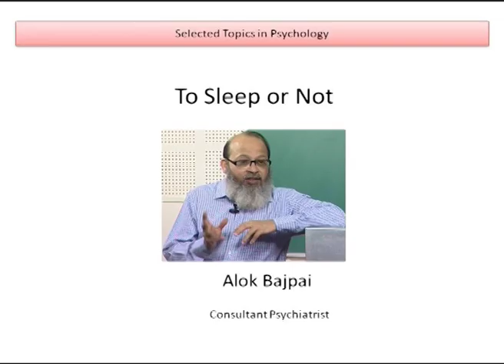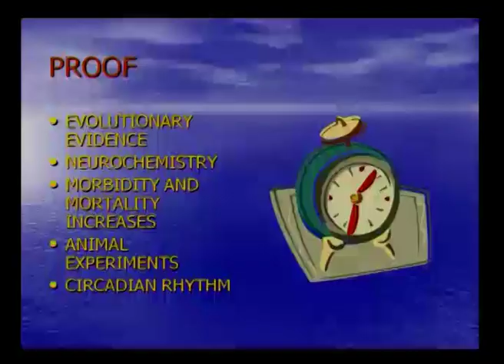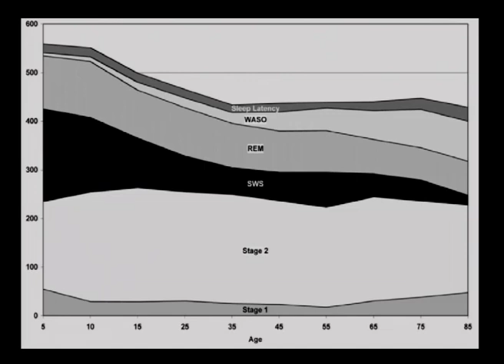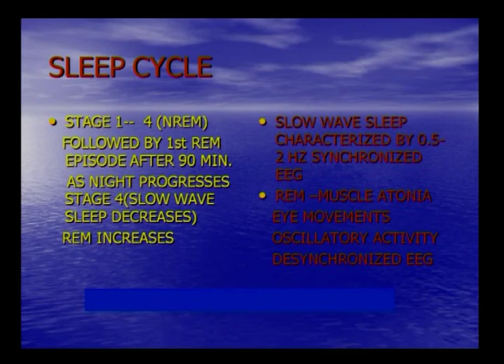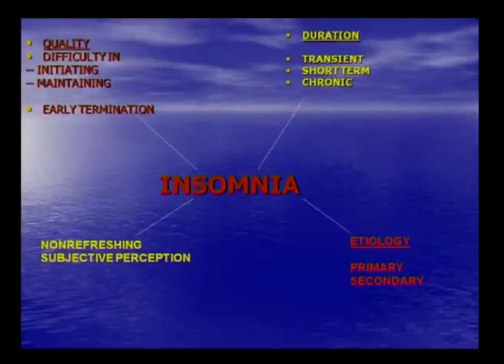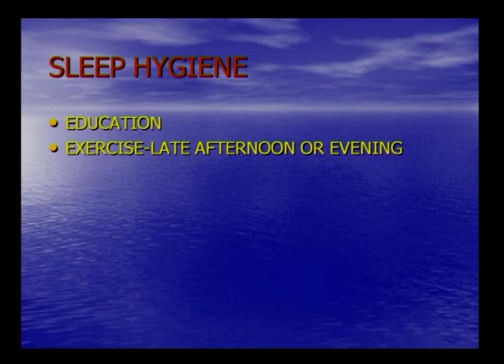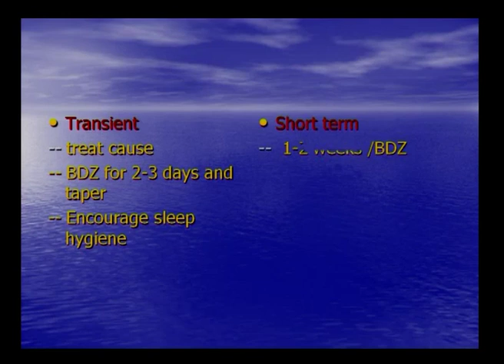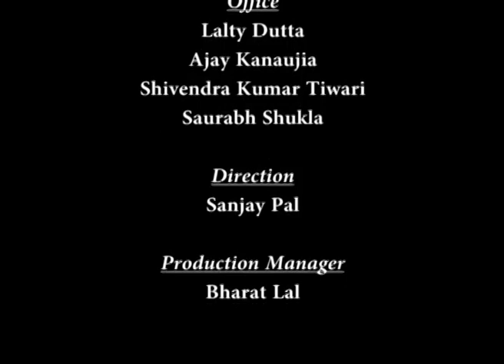Mod-03 Lec-17 To sleep or not